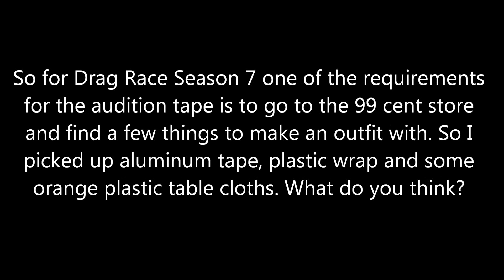I make an outfit from 99 cent store items!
If you enjoy my videos and would like to send me a tip